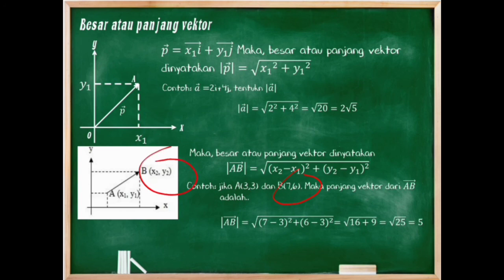Besar atau panjang vektor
Vektor pada ruang dimensi dua (besar atau panjang vektor)